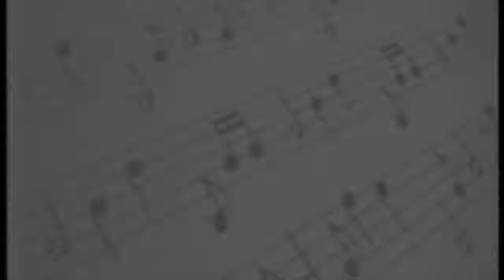BAM: Barbie Medley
Brown Academy of Music students Rysy, Chloe E., Yma, Adie, Chloe M., Nicoh, Yesha, Lindsay, Jannalee, Jessica, Izzy, Rhayne, Ianna, and Sofia perform a medley of songs from Barbie at the show BAM! POP! on October 8, 2016 at the Terraces at Ayala Center Cebu.